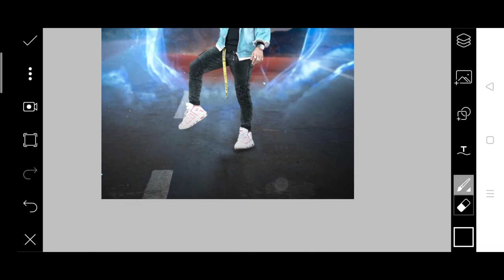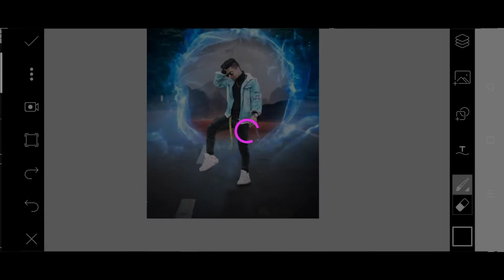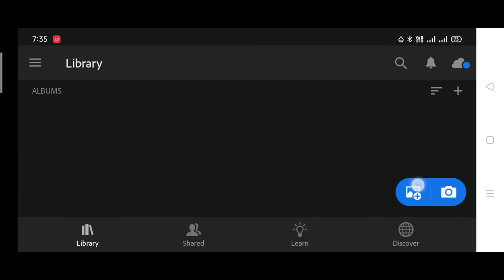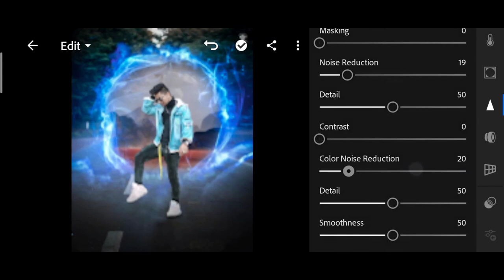Pranav PG new portal photo editing in PicsArt | Pranav PG picsart tutorial